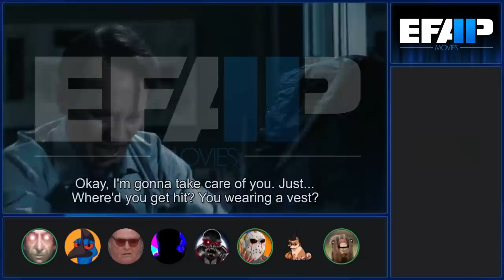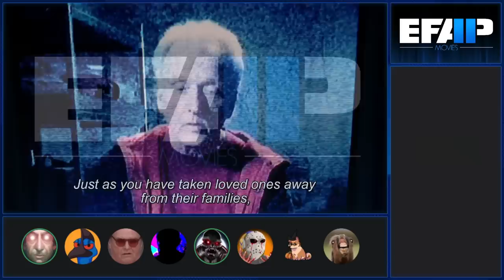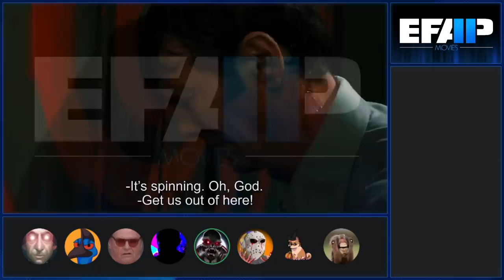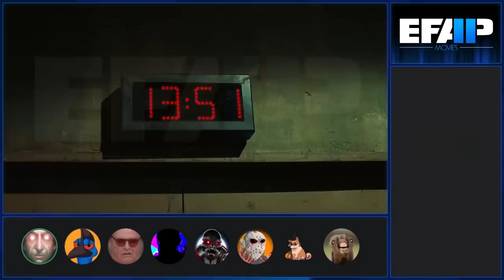EFAP Movies #49: Saw VI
Okay but wait, what if they made a Saw that was like not only entertaining as fuck but also like...

What if there was stuff in it that was actually pretty damn good tho?

Make your choice... live or die... like those sentiments are super relevant in this one.